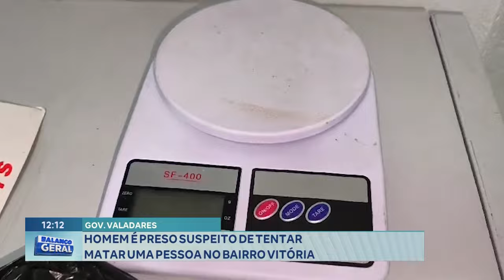Governador Valadares: Homem é Preso Suspeito de tentar matar uma Pessoa no Bairro Vitória.